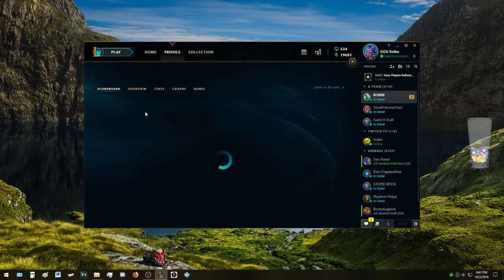Soliss's Diamond Promo Game 5!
Check out Soliss's Carry for game 5 Diamond Promo!